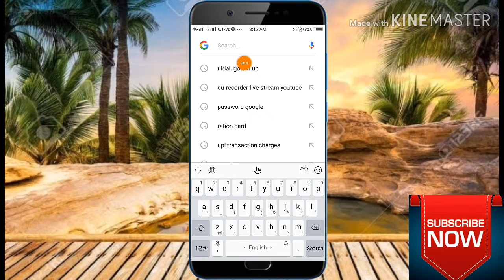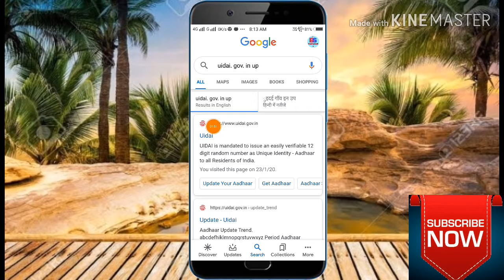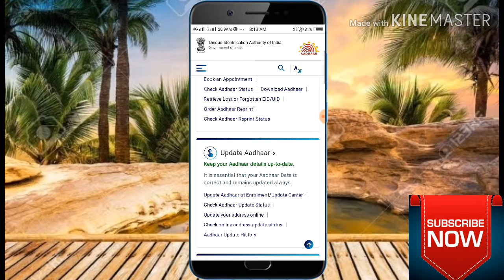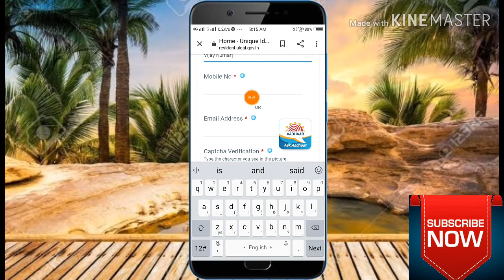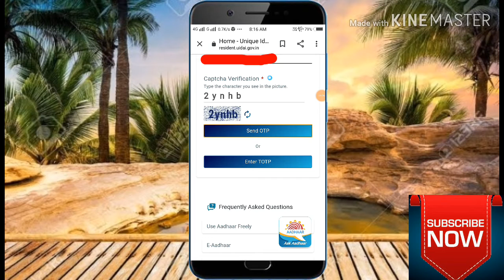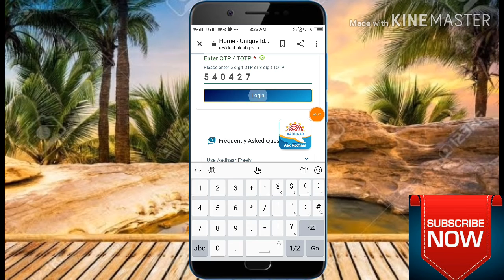Ab Naam Se Karen Aadhar card download Aadhar new update 2020